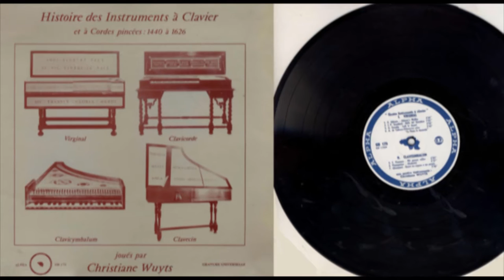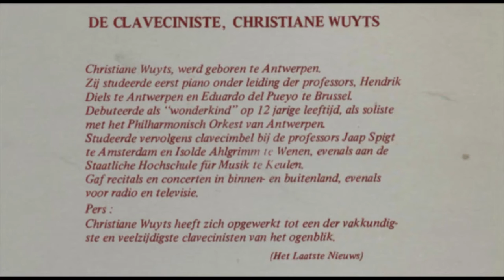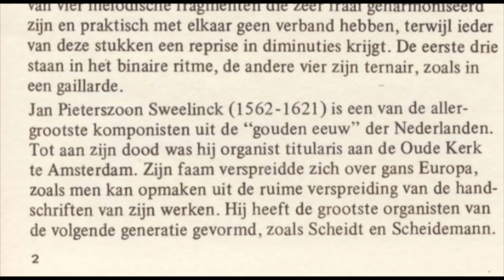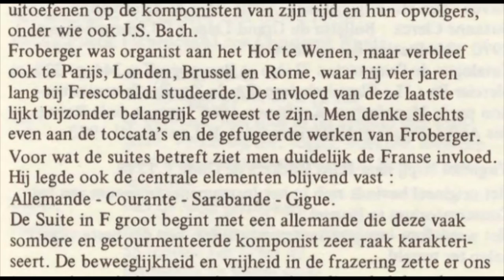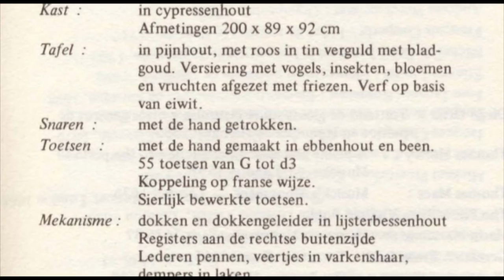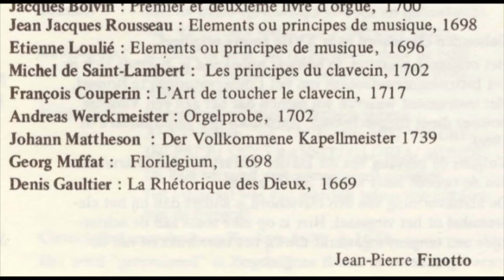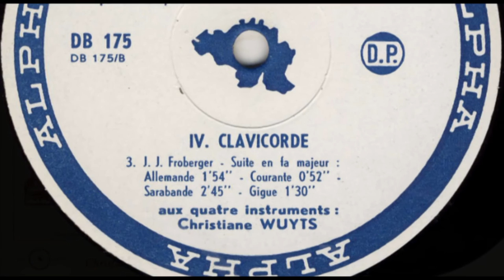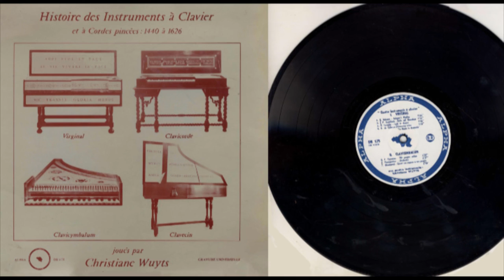Christiane Wuyts (virginal, clavichord, harpsichord, clavicymbalum) Instruments à Clavier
Quatre Instruments à clavier joués par Christiane Wuyts
Recorded by G.S.T. Gent for the Alpha label DB 175
Year of release or recording dates not mentioned in the doc. (1975?)

Virginaal kopij naar Hans Ruckers de Oude 1598. Het origineel bevindt zich in het Instrumentenmuseum van het Conservatorium te Brussel. Het werd door ons gerestaureerd in 1963. Reconstructie in 1963
Clavecimbel naar Andreas Ruckers 1679 + 1644 Het werd "gerevaleerd" in Frankrijk. Het origineel instrument behoort tot onze verzameling. Twee manualen. Tweemaal 8' en éénmaal 4'
Gebonden clavichord naar XVlle eeuws origineel waarvan de bouwer onbekend is

I VIRGINAL
00:00 1. E. Johnson • Johnson' s Medley 3'43
03:40 2. J. P. Sweelinck • Ballo del Granduca 7'01
10:35 3. G. Farnaby • Loth to depart 3'55
14:32 4. A. de Cabezon·Dilerencias sobre "La Dama sobre demanda" 3'43

II CLAVICYMBALUM
18:17 5. C. Paumann • Mil ganzen willen 2'03
20:20 6. Paumgartner • (Andante) 2'27
22:52 7. (Anonyme) • Ouant ien cogneu a ma pensée 2'50

III CLAVECIN
25:30 1. J. K. F. Fischer · Chaconne en Fa majeur 5'01
2. L. Couperin • Suite en la mineur :
30:27 •  Prélude non mesuré 1'21
31:50 • Allemande : rAmiabie 1'40
33:30 • Courante : la Mignonne 0'44
34:20 • Sarabande 2'26
36:45 • Menuet de Poilou et 37:17 double par Mr. Couperin 1'47
38:34 • La Piémontaise 1'32

IV. CLAVICORDE
3. J. J. Froberger . Suite en fa majeur :
40:12 • Allemande 1'54
42:07 • Courante
43:03 • Sarabande
45:49 • Gigue

Christiane Wuyts, werd geboren te Antwerpen. Zij studeerde eerst piano onder leiding der professors, Hendrik Diels te Antwerpen en Eduardo dei Pueyo te Brussel. Debuteerde ais "wonderkind" op 12 jarige leeftijd, ais soliste met het Philharmonisch Orkest van Antwerpen. Studeerde vervolgens clavecimbel bij de professors Jaap Spigt te Amsterdam en Isolde Ahlgrimm le Wenen, evenals aan de
Staatliche Hochschule für Musik te Keulen. Gaf recitals en concerten in binnen- en buitenland, evenals voor radio en televisie.
Pers .Christiane Wuyts heeft zich opgewerkt tot een der vakkundigste en veelzijdigste clavecinisten van het ogenblik. (Het Laatste Nieuws)

Geschiedenis van de Toetsinstrumenten 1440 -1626
DE WERKEN EN DE COMPONISTEN
VIRGINAAL
Ten onrechte zou men de werken voor dit instrument beperken
tot alleen de Engelse komponist en, de "virginalisten".
Het virginaal moet zeker in de Lage Landen bekend geweest
zijn, aangezien zeer bekende bouwers als de familie Ruckers
er fabriceerden. Het is overigens bekend dat Engelse componisten
als Peter Philips en John Bull lange tijd te Brussel en
Antwerpen vertoefden.
Omdat het virginaal bijna altijd verbonden is aan de oude
Engelse muziek, hebben wij onze keuze laten vallen op twee
stukken uit het beroemde Fitzwilliam Virginal Book, een omvangrijke
verzameling van 400 stukken uit de tijd van koningin
Elizabeth.
Edward Johnson(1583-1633) is een virginalist van wie in het
Fitzwilliam Virginal Book enkele werken voorkomen.
Men meent dat hij de muziek verzorgde voor de festivals bij
gelegenheid van het bezoek van de koningin bij Lord Hertford
in Elvetham in september 1591.
Deze uitvoeringen werden zo gewaardeerd dat men in de oude
1a:onieken kan lezen: "This spectacle and musicke so delighted
her Majesty, that shee desired to see and hear it twise over".
Johnsons Medley is een soort potpourri met een opeenvolging
van vier melodische fragmenten die zeer fraai geharmoniseerd
zijn en praktisch met elkaar geen verband hebben, terwijl ieder
van deze stukken een reprise in diminuties krijgt. De eerste drie
staan in het binaire ritme, de andere vier zijn ternair, zoals in
een gaillarde.
Jan Pieterszoon Sweelinck (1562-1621) is een van de allergrootste
komponisten uit de "gouden eeuw" der Nederlanden.
Tot aan zijn dood was hij organist titularis aan de Oude Kerk
te Amsterdam. Zijn faam verspreidde zich over gans Europa,
zoals men kan opmaken uit de ruime verspreiding van de handschriften
van zijn werken. Hij heeft de grootste organisten van
de volgende generatie gevormd, zoals Scheidt en Scheidemann
Het "Ballo del Granduca" is een reeks variaties op een thema
van Emilio de Cavalieri. Dit thema wordt eerst eenvoudig geharmoniseerd,
en men kan het zonder moeite blijven herkennen
gedurende de vier opeenvolgende variaties. Vermelden wij
vooral de laatste, die haast helemaal in parallelle tertsen of
sexten geschreven is. Zulke schrijfwijze zou niet van grote eentonigheid
ontbloot zijn, ware het niet dat aan de vertolker een
grote vrijheid gegund wordt, de ene stem ten overstaan van de
andere lichtjes te verzetten, een werkwijze die een bijzonder
gelukkige tinteling teweegbrengt.
"Loth to Depart" is een werk van Gilles Farnaby (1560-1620),
die een bijzonder bescheiden man moet geweest zijn, aangezien
er praktisch niets over zijn leven bekend is, terwijl wij
toch van hem vele merkwaardige werken bezitten (pavanes,
gaillardes, variaties, enz.). "Loth to Depart" is een delikate
afscheidsmelodie.